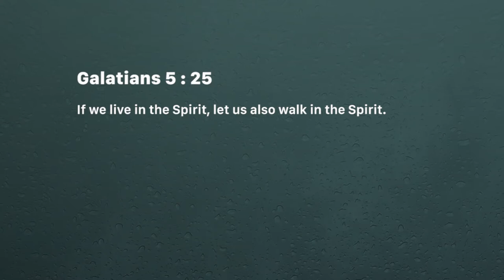Spirit-life and Spirit-walk - Ashish Raichur | Daily Devotion, June 21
Today's Devotional - Spirit-life and Spirit-walk

Galatians 5:25
If we live in the Spirit, let us also walk in the Spirit.